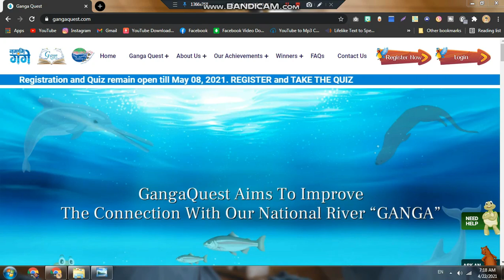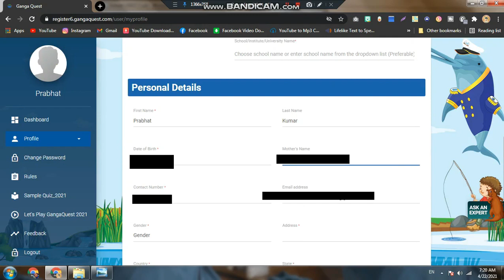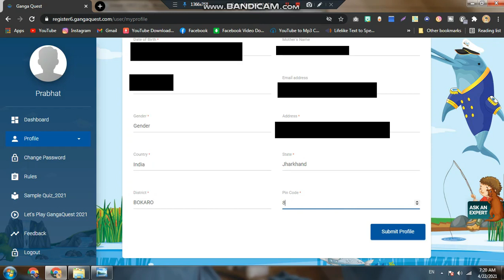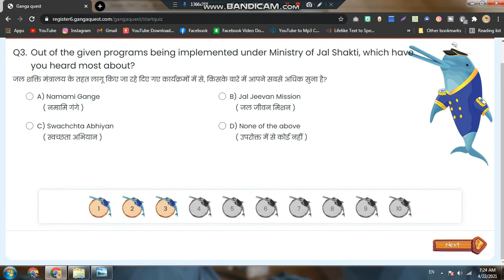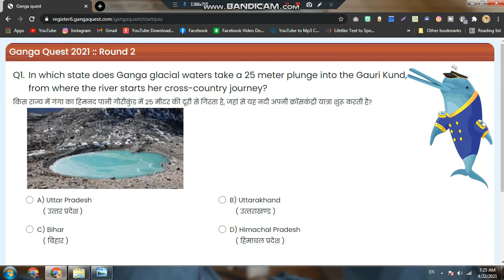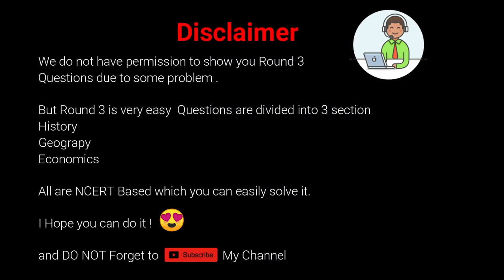How to Give Ganga Quest Quiz 2021 ?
तो आज हम जानने वाले है| की कैसे Ganga Quest Quiz 2021 देते है | Full Process step by step.
Hastags
Edited and Created by :- Prabhat Kumar
Background Music Production :- Royalty Music
Thumbnail Production :- Canvas
😅 Be Techy & Comment do share and like it.
-- Prabhat Kumar